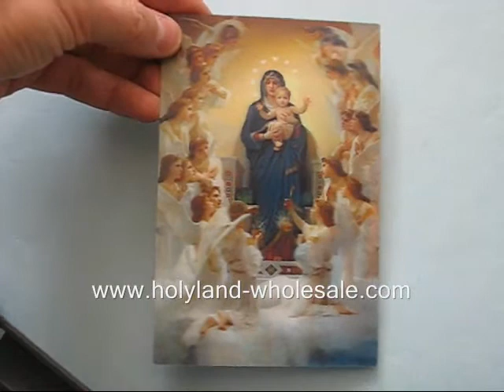Holy land 3D Lenticular hologram Sweet Maria